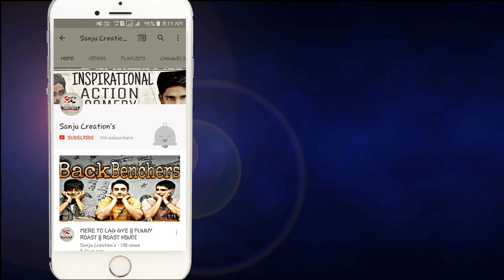Dhinchak Puja - Selfie Maine Li Aaj || Epic Roast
Dhinchak puja aa gyi h apne naye gaane k sath logo ka jeeeena haram karne aur is baar selfie song k sath..

To aa jao sb aur cheer haran krtte h dhinchak puja ji ka..

Yat yaha yk pdh hi liya to